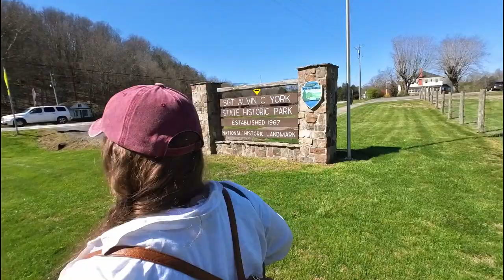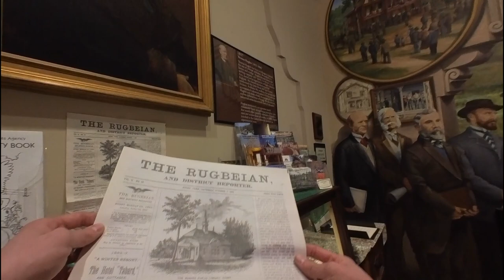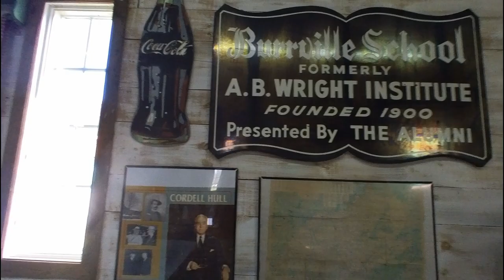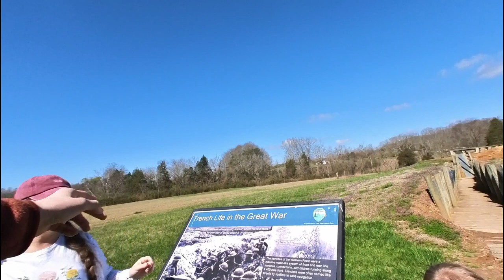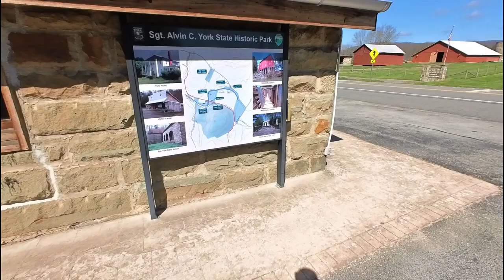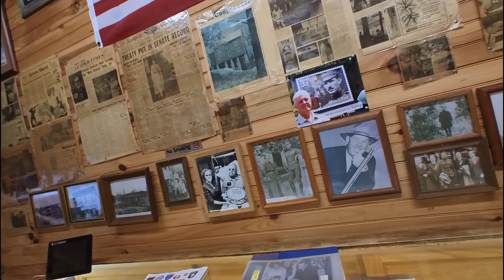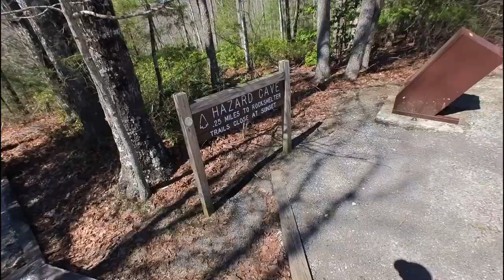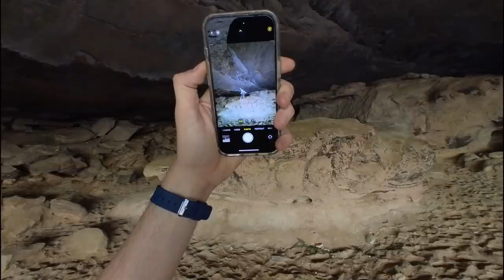Exploring The Beauty Of The Cumberland Plateau For LaBre's Birthday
Join us as we embark on a major one-day road trip to celebrate LaBre's birthday. Visiting Rugby, Tn., Sgt. Alvin C. York State Park, and Pickett State Park. This is an adventure you are not going to want to miss!